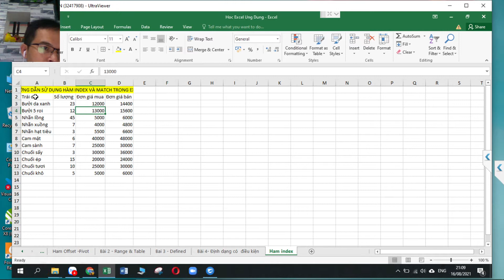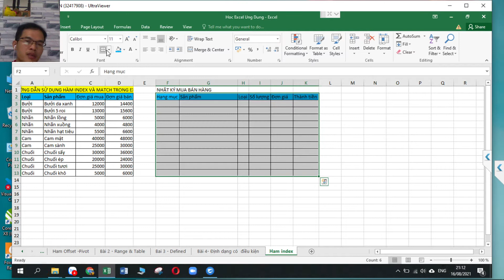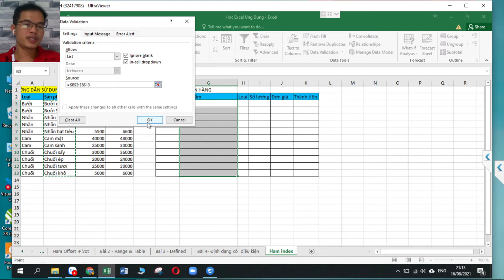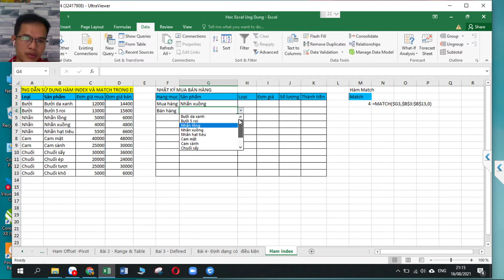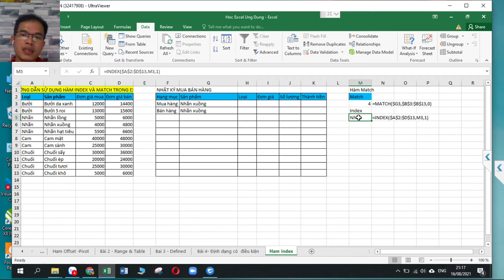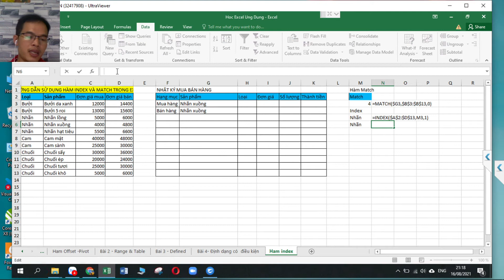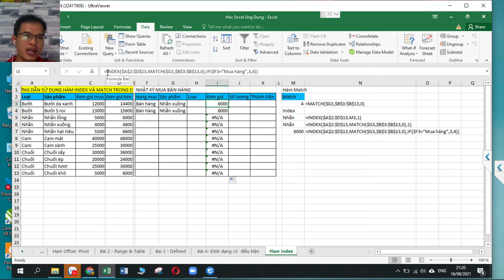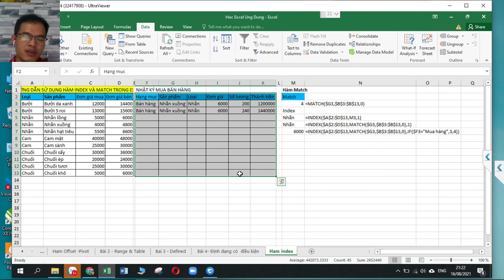Excel ứng dụng - Dò tìm bất cứ vị trí nào với Index & Match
Thay thế hàm Vlookup, Hlookup và còn mạnh mẽ hơn nữa. Nếu sử dụng thành thạo hàm index + Match bạn sẽ không cần phải băn khoăn khóa dò tìm đang nằm ở cột nào, và kết quả trả về cột nào.